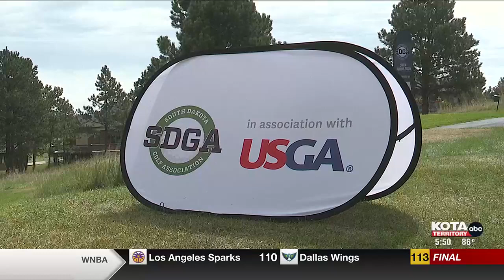Rapid City's Marv White, Jeff Salter with emotional wins at SDGA event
Marv White finishes his final SDGA event with a championship in the Oahe division